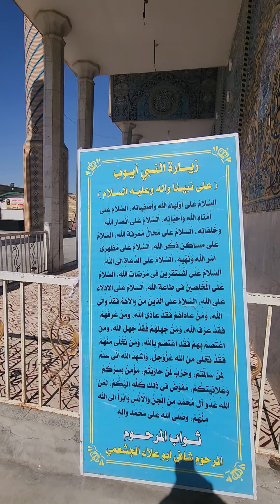Ziyarat HAZRAT AYUB Allaysalam Hila Iraq 14.5.2024